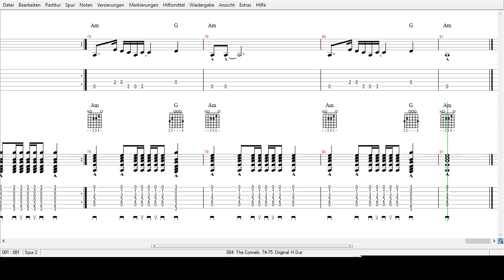The Connels - 74 , 75 - Tabs